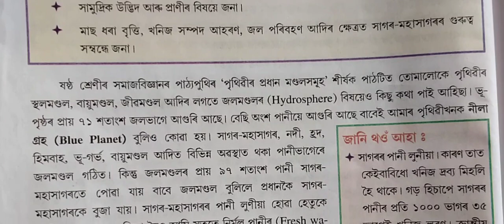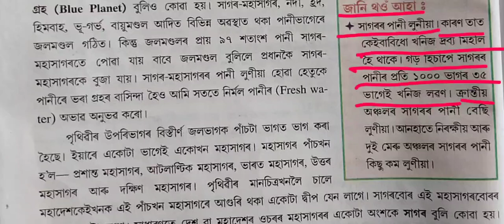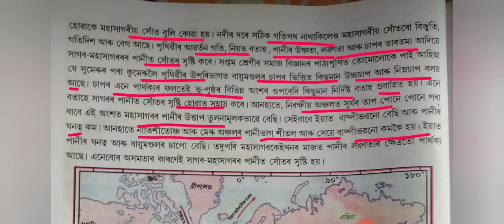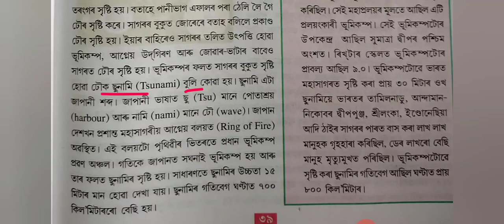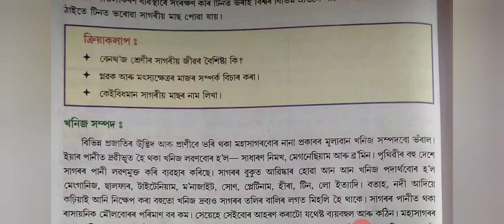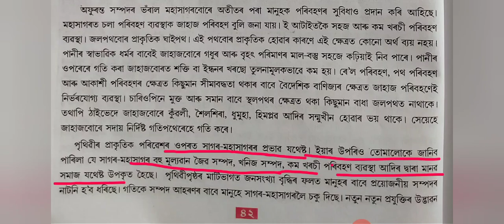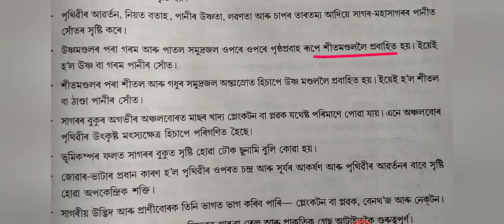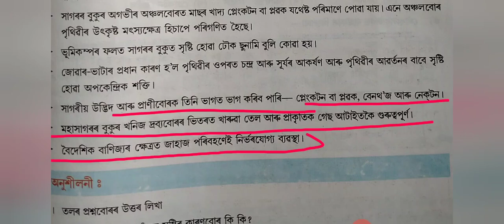সমাজ বিজ্ঞান অষ্টম শ্ৰেণী পাঠ ৫ সাগৰ মহাসাগৰ পাঠ আলোচনা social science class8 lesson 5 Assamesmedium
social science class 8 chapter 5 Assamese medium
সমাজ বিজ্ঞান অষ্টম শ্ৰেণী পাঠ ৫ সাৰাংশ পাঠ নাম:: সাগৰ মহাসাগৰ

।ধন্যবাদ